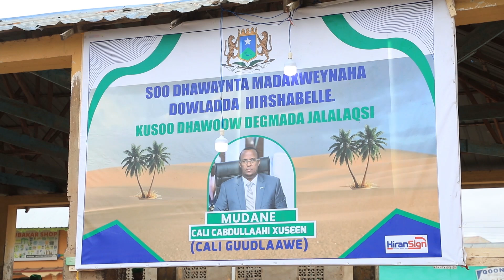Madaxweyne ku xigeenka Hirshabeelle" waxaan diyaar u nahay inan khawaarijta ka xorayno G/ Hiiraan''.